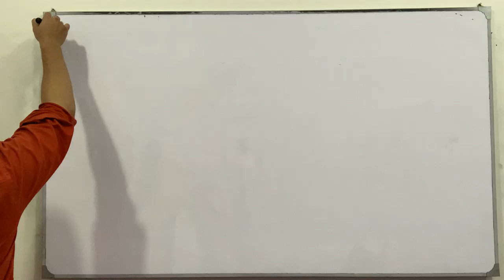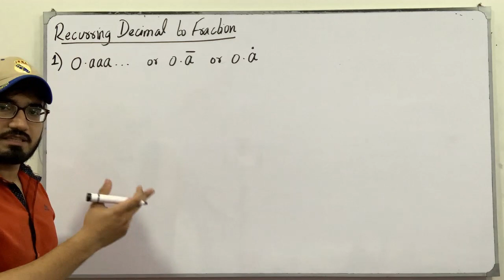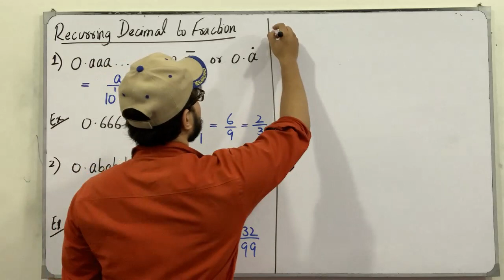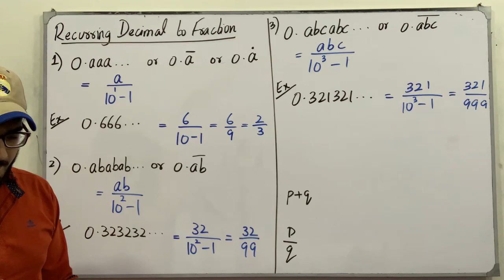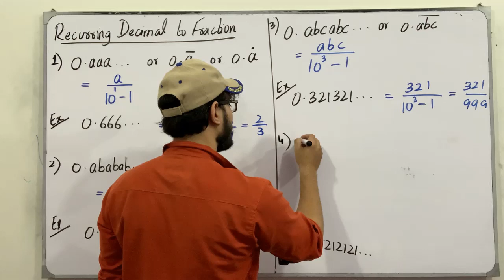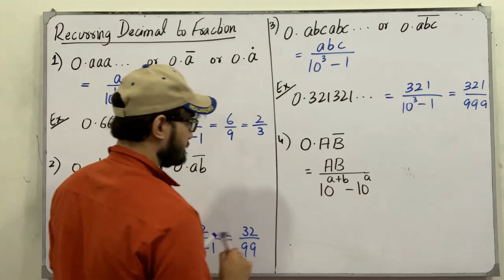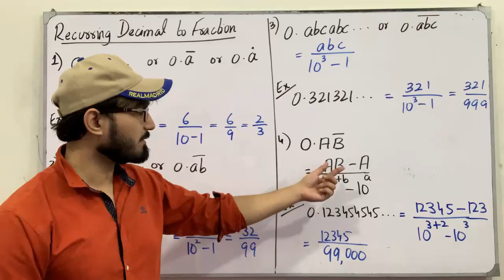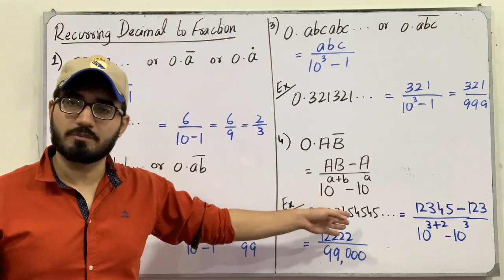ECAT Preparation || Lecture 73 || Sequence and Series || Chapter # 6 || Class 11 || Saad Latif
In this video, I will be discussing the topics of chapter # 6, Sequence and Series. I will discuss the definition, the concept of each topic followed by examples and tricks which are very helpful for the ECAT Preparation.